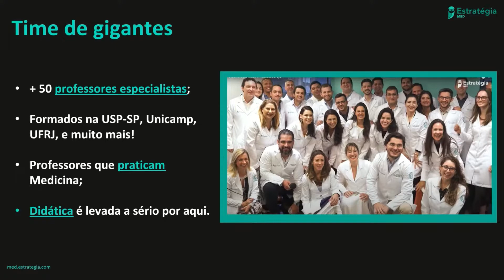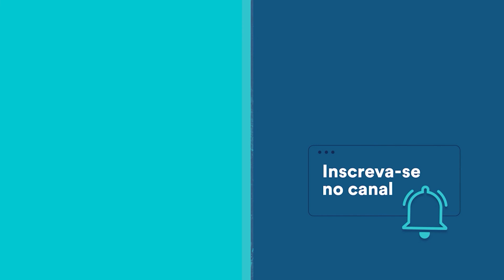Conheça o Time de especialistas do Estratégia MED